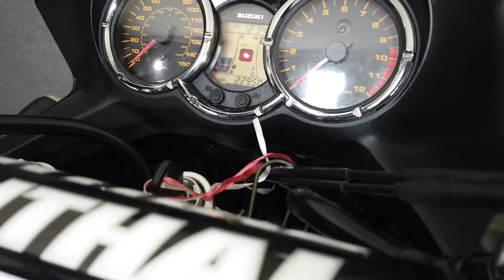2007 SUZUKI DL1000 VSTROM 1000 - National Powersports Distributors